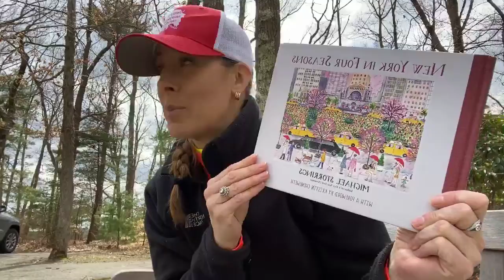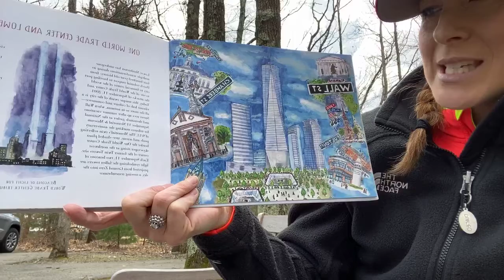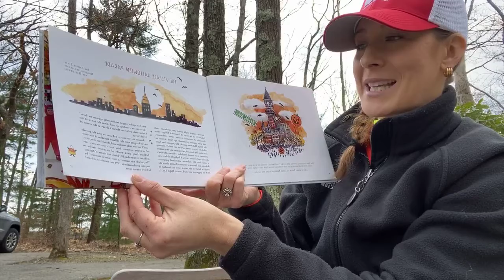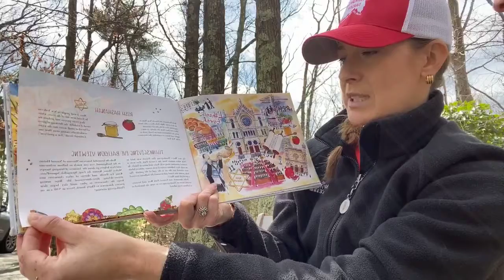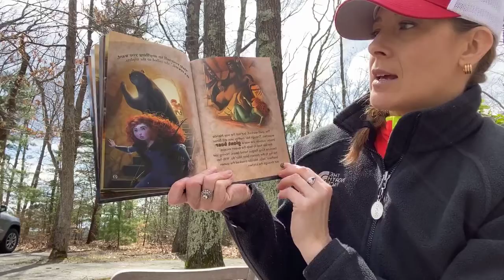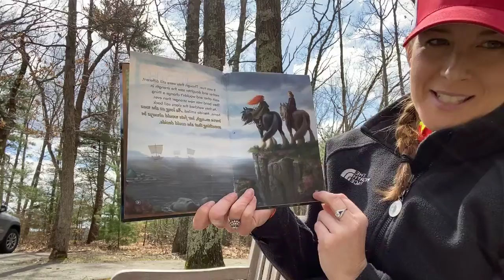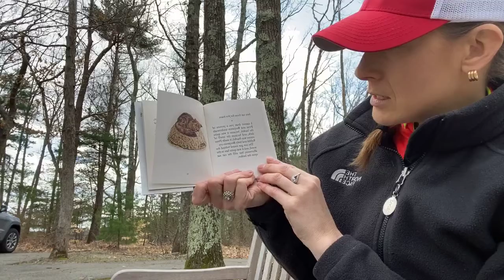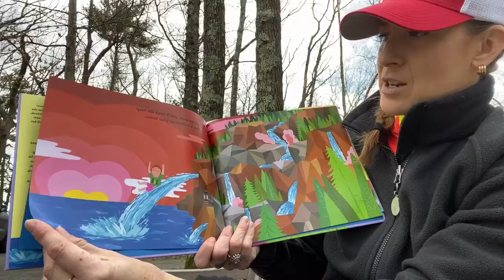Social Distancing Story Time ep 22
If it’s not pouring rain — we go outside! Sure it’s a little cold but fresh air helps keep us sane. Listen in for a ~35 minute story time with some of our favorites.

Today’s books:
“New York in Four Seasons” (reading the AUTUMN section) by: Michael Storrings
Disney’s “Brave”
“The Tale of Benjamin Bunny” by: Beatrix Potter
“Tomorrow is Waiting” by: Kiley Frank/Aaron Meshon